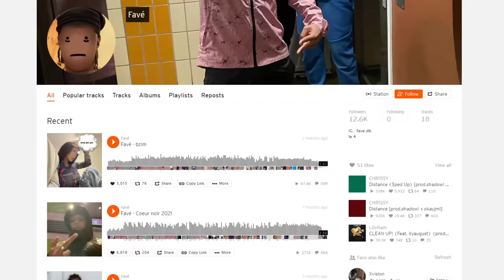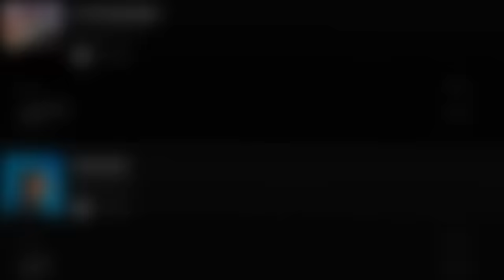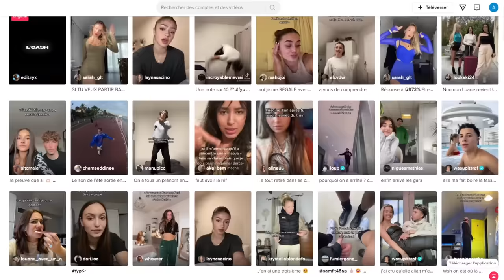LE PARCOURS SECRET DE FAVÉ (2009-2023)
On parle du mystérieux parcours de Favé avant d'être connu, de son enfance à Urus, de son influence avec Tik Tok, sa récente collaboration avec Gazo, Kerchak et Leto.

Vidéos utilisées dans l'ordre :
Kerchak juge le rap français et la Jersey : Ninho, Leto, Gambi… | GQ
Kerchak - HB Freestyle (Season 4) | Link Up TV
Favé - Mercedes (Clip Officiel)
[EXCLU] Favé - Freestyle Drill PlanèteRap
WSH Favé : La pépite de Saint-Leu (95)
Favé - Mode Avion (Clip Officiel)
Favé - Toxic (Clip Officiel)
Favé - Pour mes frères
Favé - freestyle n°5 (Prod. E.H beats x justxrolo)
Favé - PARIS (Summ’ep)
Favé - NOVVS (Summ’ep)
LE BALLON D'OR - LE MICRO TROTTOIR (Première apparition de Favé)
Favé - Urus (Clip Officiel)
Favé sur de la plug (A la fin de l’interview avec Booska P)
KERCHAK & FAVÉ - L'interview PASSE PASSE
Favé - 11 Rappeurs à Suivre 2023

Co-écriture : Charl3ty (t’es un crack merci)
Accompagnement montage : elfuegod_

Merci aux bgs du groupe Insta qui ont participé à la vidéo :
Nolan_delire, N4ss.blmn, Nathe.974, Rlg.mp4, Ylan__juuve, _tcsn-5, Chardassault_, Guillaume_dpl05, Drcd.off

Musique d'outro : Khali - Zéro Contrôle